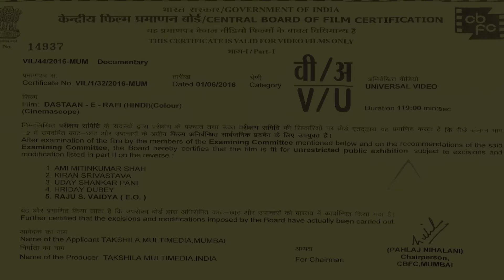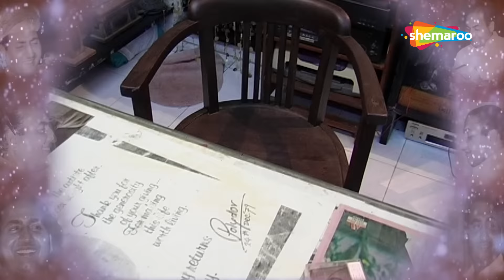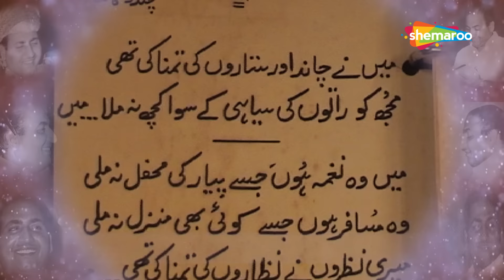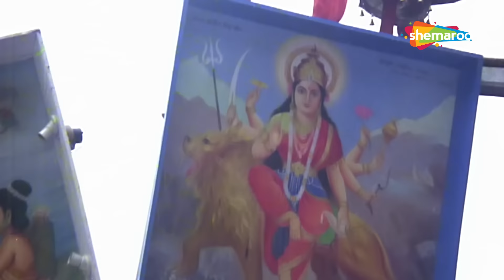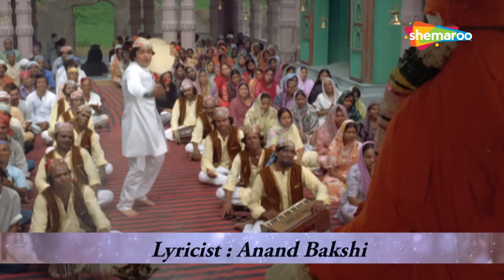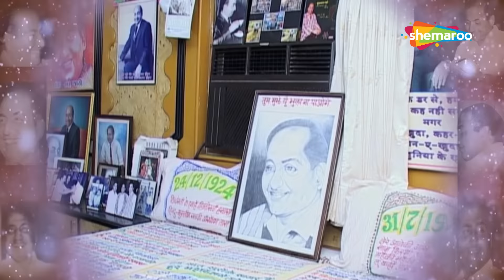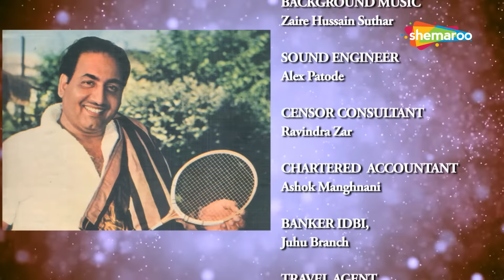A Tribute To Mohd.Rafi | DASTAAN-E-RAFI | Documentary Film on Mohd.Rafi | The Great Legend Rafi Saab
Dastaan E Rafi is a tribute to the legendary and gifted singer Mohammed Rafi. He was a gem of a person. Anyone who ever interacted and worked with him has only nice things to say about him.  In this video, a lot of people from the industry share their experience of having met him and worked with him. Watch this video and get to know some intricate details about the man himself Rafi Sahab.